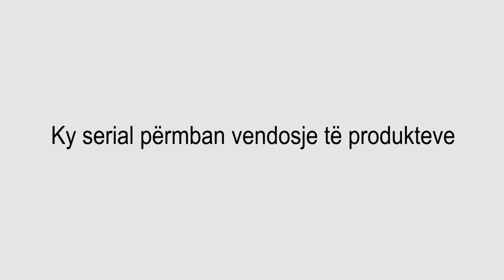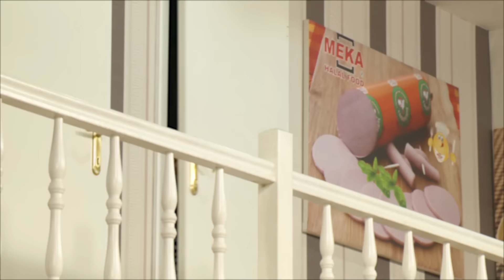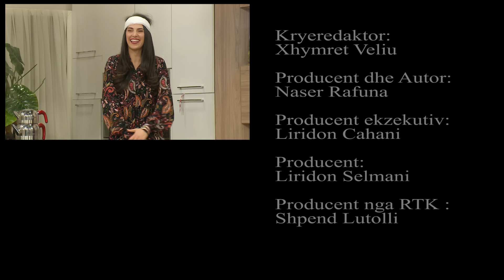Çka ka shpija - Sezoni 5 - Episodi 19 21.01.2019